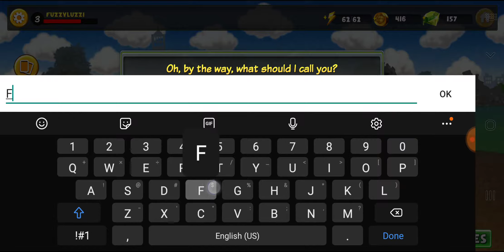Garbage Pail Kids game